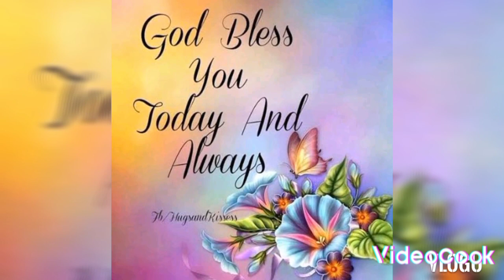Tuyo sa Pasko? This is my real life.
Music from